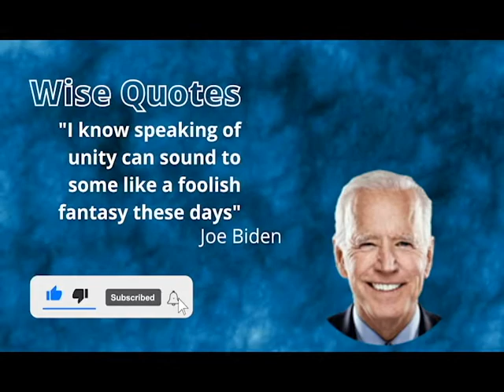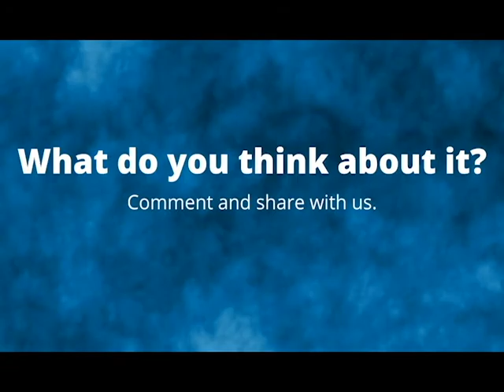Joe Biden about UNITY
"I know speaking of unity can sound to some like a foolish fantasy these days" - Joe Biden.
What did you think about his speech? Comment and share with us!